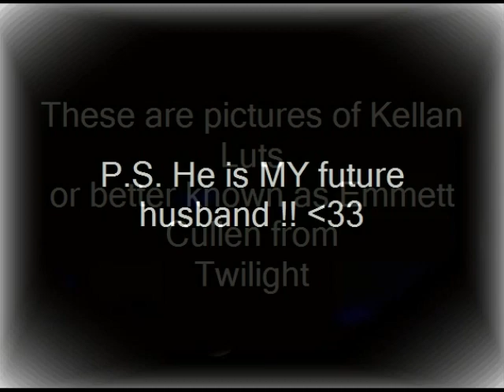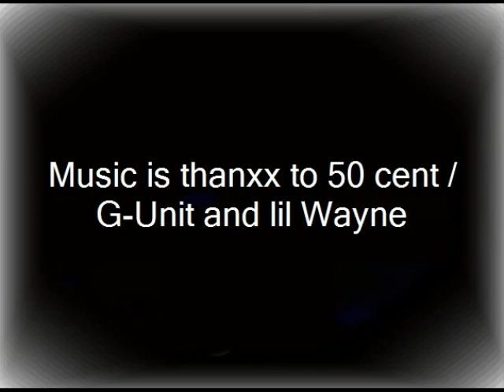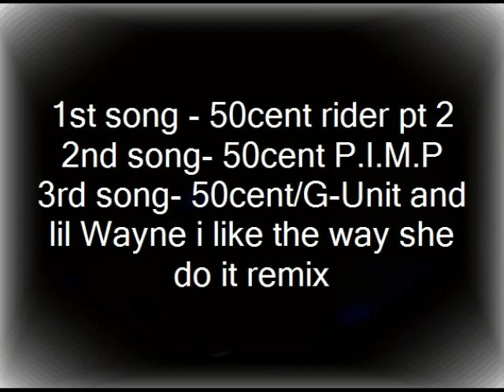photos of Kellan Lutz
I love Kellan and twilight. But Kellan is the hottest guy alive!!